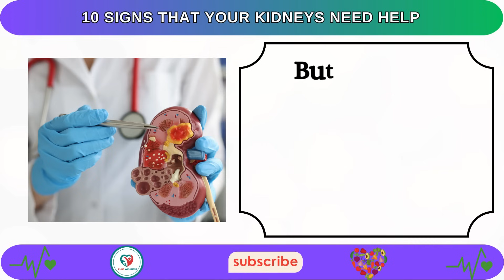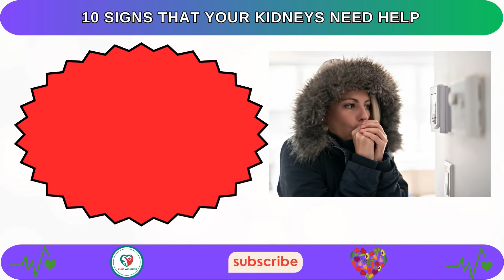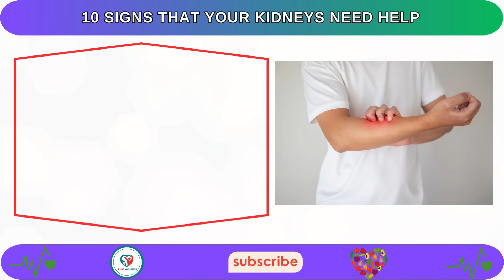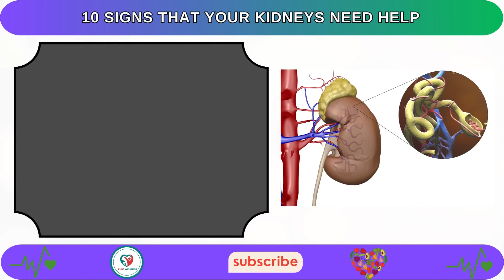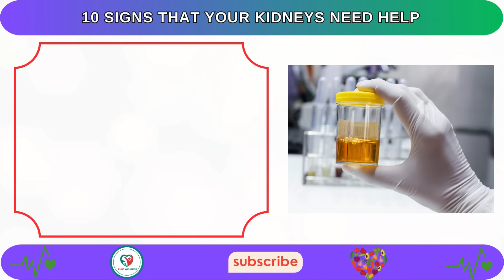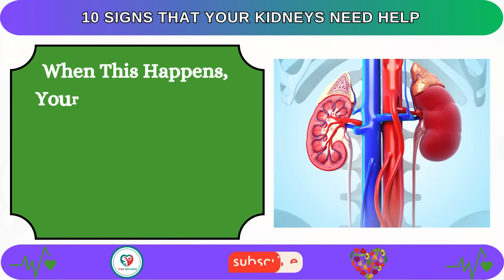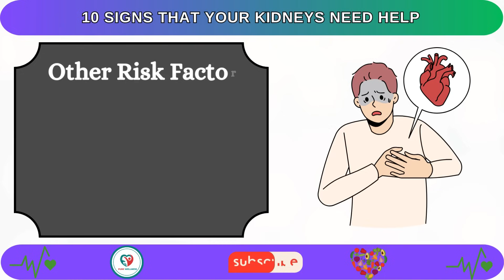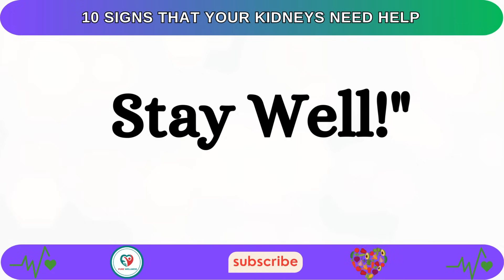10 Signs Your Kidneys Are Crying For Help |Pure Wellness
Kidneys are vital organs that filter waste and toxins from your blood and produce urine. They also help regulate your blood pressure, balance your electrolytes, and produce hormones. However, sometimes your kidneys may not be working properly and may send you some signs that they need your attention. In this video, we will show you 5 signs that your kidneys are crying for help and what you can do to prevent or treat them.
5 Signs Your Kidneys Are Crying For Help
Some of the signs that your kidneys are not functioning well are:

- Changes in urine appearance: If your urine is dark, cloudy, bloody, or has a strong odor, it may indicate that your kidneys are not filtering enough blood or that you have an infection or kidney stones.
- High blood pressure: High blood pressure can damage your kidneys over time and lead to kidney failure. You should check your blood pressure regularly and follow a healthy diet and lifestyle to lower it.
- Swelling: Swelling in your legs, ankles, feet, face, or hands may be caused by fluid retention due to kidney problems. You should drink enough water to stay hydrated and avoid salt and alcohol.
- Other symptoms: Some other symptoms that may indicate kidney problems are high fever, reduced urine output, frequent urinary tract infections, fatigue, nausea, vomiting, itching, or muscle cramps.

If you notice any of these signs in yourself or someone else, you should consult a doctor as soon as possible. Kidney problems can be serious and life-threatening if left untreated. However, with proper diagnosis and treatment, many kidney diseases can be managed or cured.

We hope this video was helpful and informative for you.

6 Signs That Your Kidneys Need Help